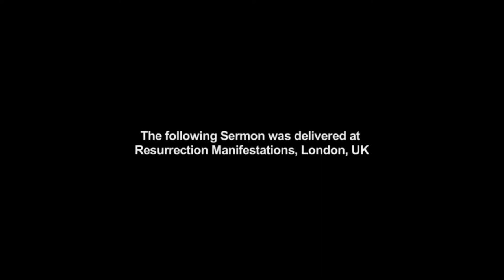Pastor Prince David - Rock 'n' Roll (New Rivers)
A noted Evangelist, Prophet, Teacher, father and remarkable man of God. Pastor Prince David facilitates the dissemination of biblical principles to fulfill Gods original purpose and plans through mission projects, Books, TV, Radio and Broadcasting.

Pastor Prince David is founder of New Rivers Ministries and serves as the Senior Pastor of Resurrection Manifestations.

He work's to see lives transformed and hope restored through our Lord, Jesus Christ. He seeks a global compact to renew our spiritual and civic mandate with the individual, communities and the world.